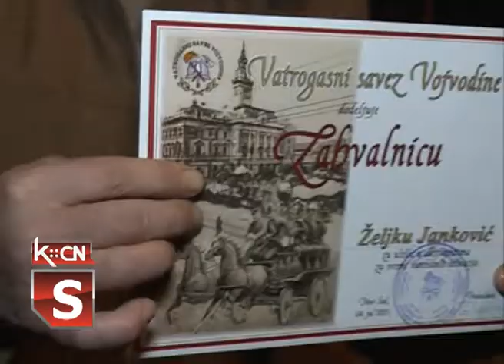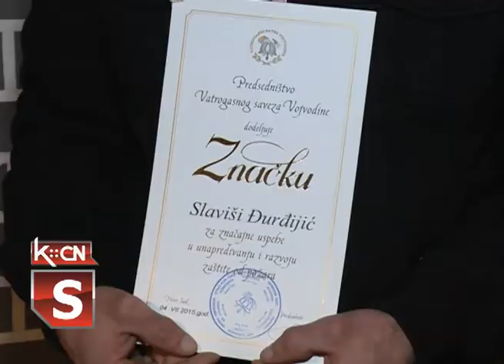Skupština vatrogasaca Jamena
U Jameni je održana redova godišnja skupština Dobrovoljnog vatrogasnog društva u okviru planiranih aktivnosti u radu za ovu godinu, a utvrđen je i plan rada za narednu. Članovima društva uručena su i priznanja Vatrogasnog Saveza Vojvodine, a prisutni su bili i predstavnici opštine Šid i opštinskog vatrogasnog saveza.